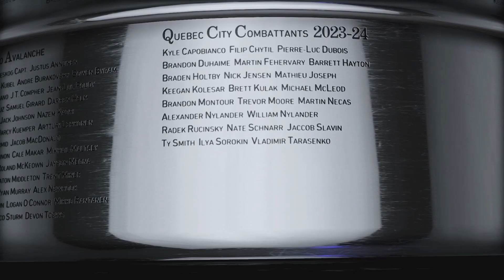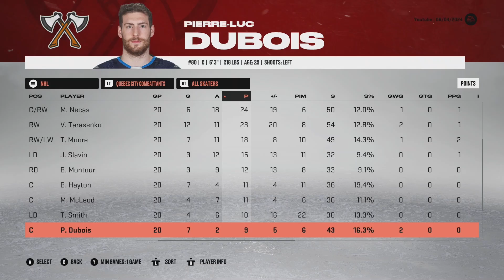Stanley Cup Finals! - NHL 23 - Franchise Ep.26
In just their second season, as the NHL's newest Expansion Franchise. Quebec City has somehow made it all the way to the Stanley Cup Finals! But they are facing off against Connor McDavid and his Edmonton Oilers!
Will they have what it takes, to go all the way?!